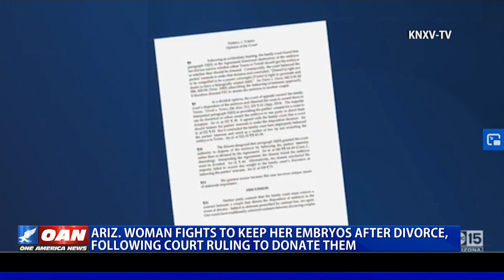Ariz. woman fights to keep her embryos after divorce, following court ruling to donate them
An Arizona woman is considering taking her battle to keep her frozen embryos to the Supreme Court. One America's Marissa Gonzales breaks down the dispute.